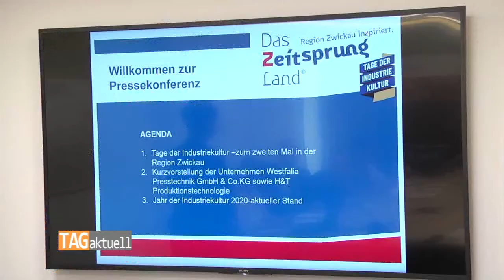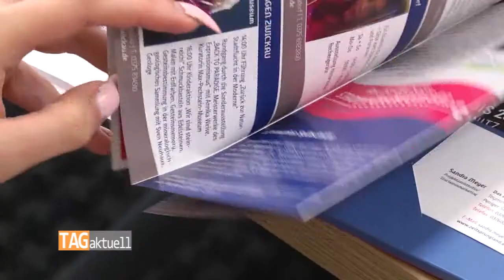2020 wird Jahr der Industriekultur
Vom 25. April bis 1. November 2020 rückt die 4. Sächsische Landesausstellung die Region Südwestsachsen als eine Wiege der europäischen Industrialisierung ins Licht der Öffentlichkeit. Neben der zentralen Ausstellung im Zwickauer Audi-Bau werden an sechs weiteren authentischen Schauplätzen faszinierende Einblicke in wichtige Schlüsselbereiche der sächsischen Technik- und Industriegeschichte geboten. Zwei Jahre vorher laufen die Vorbereitungen bereits auf Hochtouren.